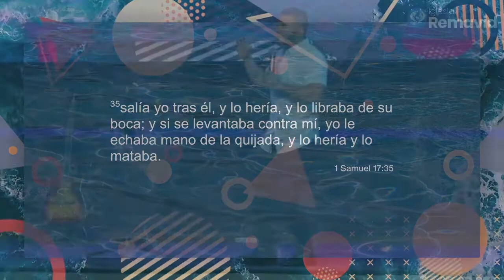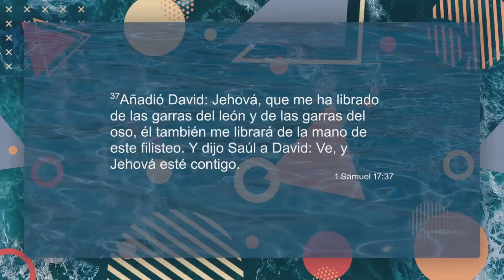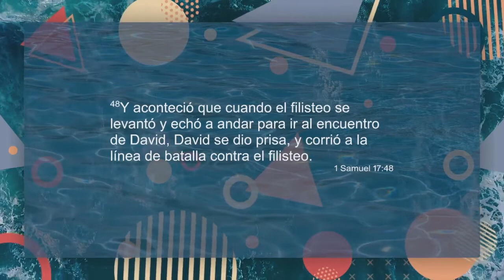Mi Fe Puesta a Prueba - Ps. Aaron Navarro| Lunes 15 de Noviembre 2021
Convocatoria De Hombres 2021 - CON LA FRENTE EN ALTO.